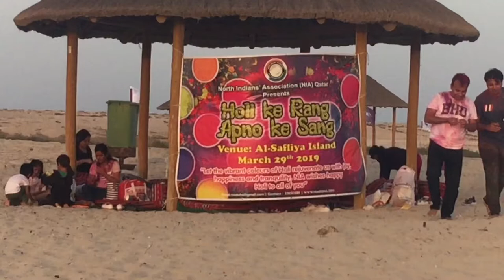HOLI AT AL-SAFLIYA ISLAND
To join NIA
I hope that u enjoyed the video